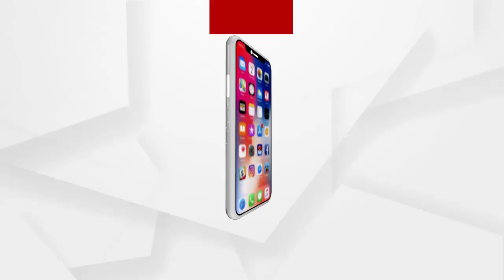ଓଡିଶା ପୋଲିସ୍ ଓ ଡକାୟତ ମଧ୍ୟରେ କିଛି ଫରକ ନାହିଁ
ଓଡିଶା ପୋଲିସ୍ ଓ ଡକାୟତ ମଧ୍ୟରେ କିଛି ଫରକ ନାହିଁ  ପ୍ରତିକ୍ରିୟା ରଖିଲେ ବିଜେପି ବିଧାୟକ ଜୟନାରାୟଣ ମିଶ୍ର ..